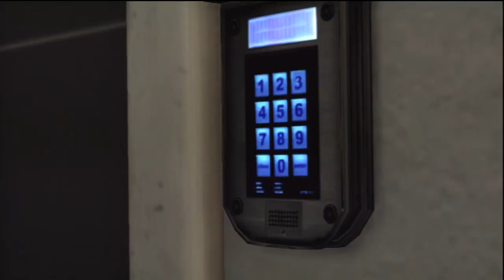Max Payne 3 Walkthrough with Commentary Part 13 - Rage Inducing